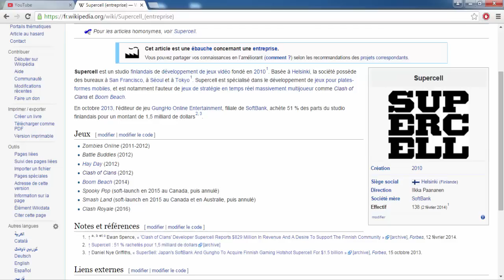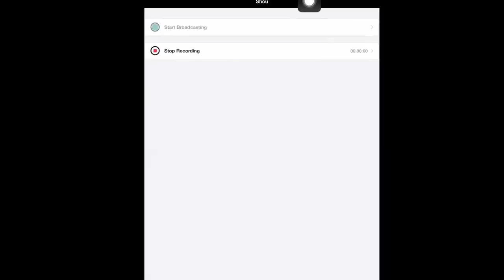TOUS LES JEUX DE SUPERCELL !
Bonjour à tous on se retrouve pour une vidéo sur : 'TOUS LES JEUX DE SUPERCELL !'

Bon Visionnage !